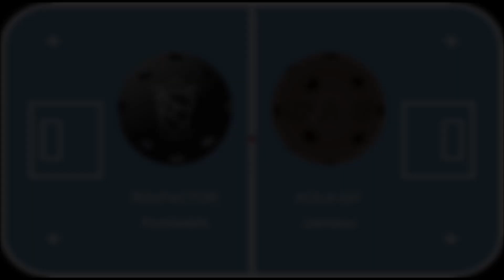Miesten 5-Divisioona Kontiolahti RDcFactor-Kola-GP